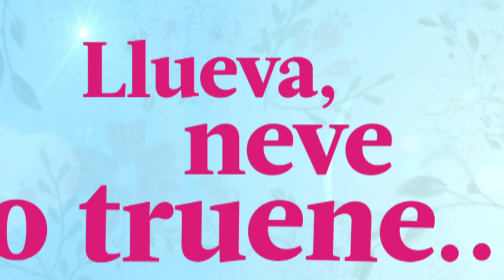Maricucha pasará a la fila de las casadas! 👰 y romperá algunos corazones.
¡MAÑANA! Aunque llueva, neve o truene… ¡Maricucha pasará a la fila de las casadas! 👰 y romperá algunos corazones. 😳 ¡No te pierdas @maricuchatvoficial! Después de @luzdelunapetv por @americatelevision